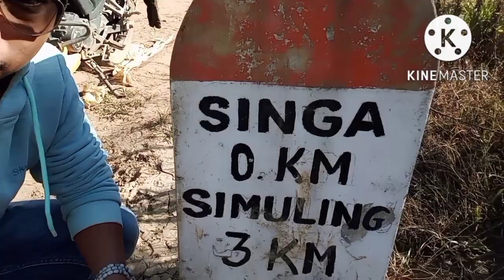Singa A beautiful Last Village of Upper Siang Arunachal Pradesh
singavillage#district